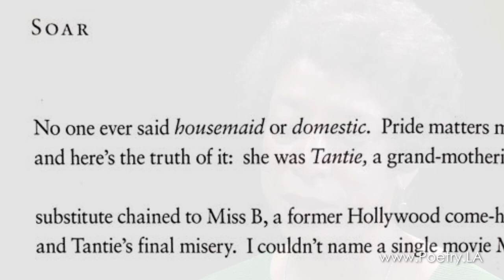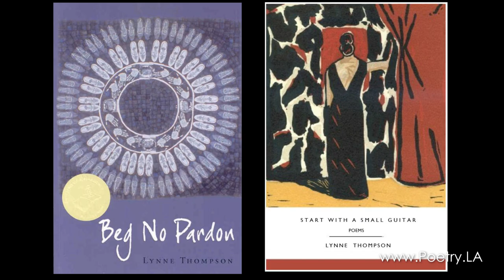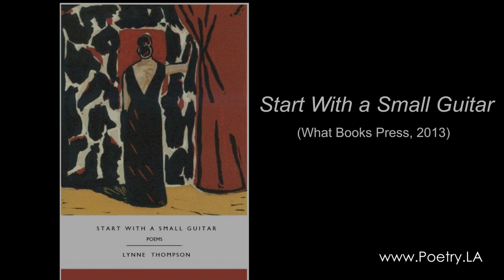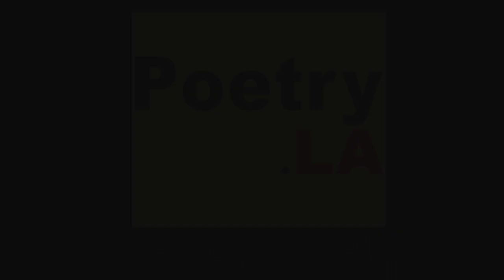Lynne Thompson - Poetry.LA Interview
Lynne Thompson is the author of the poetry collections "Start with a Small Guitar" (What Books Press, 2013) and "Beg No Pardon" (Perugia Press, 2007) winner of a Perugia Press First Book Award and the Great Lakes Colleges New Writers Award. She also received a 2015 Artist Fellowship from the City of Los Angeles (C.O.L.A.). Her poems have appeared in many journals including "Poetry," "Ploughshares," "Salamander," "Prairie Schooner," "Rattle," "African American Review," "Crab Creek Review," "Poetry Internationa"l and several anthologies including, "Nasty Women Poets: An Anthology of Subversive Verse" (Lost Horse Press, 2017). A former practicing attorney, Thompson lives in Los Angeles and is the reviews and essays editor for the literary journal, "Spillway." The interview is part of a series hosted by L.A. poet Mariano Zaro, available